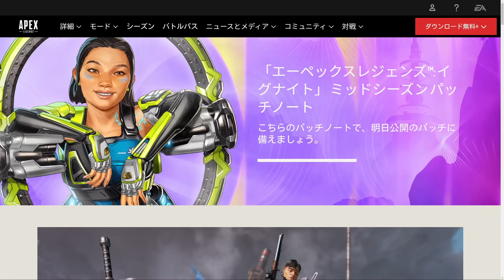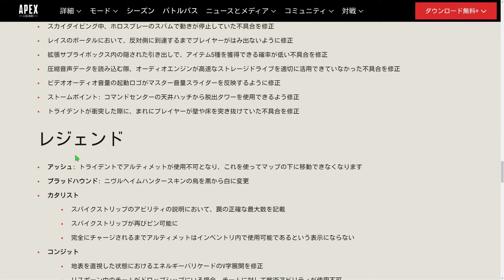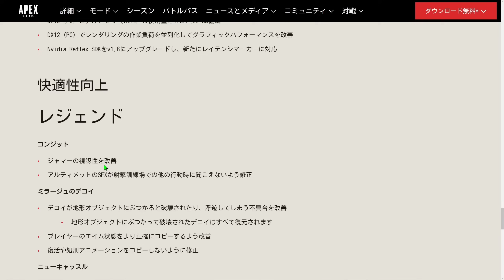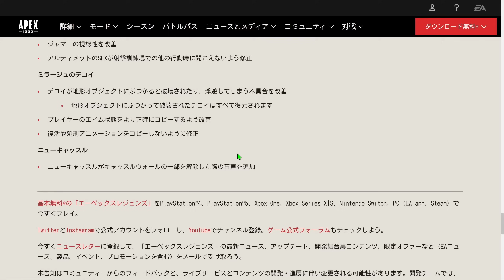【神アプデ】めっちゃ快適になりそうだぞ！【Apex Legends/1月10日パッチノート解説】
このアプデはありがたすぎる

Amazon 支援

自己紹介
▶Lスタープレデター(S13からLスターは観賞用)/FPS歴18年(4歳くらいから)